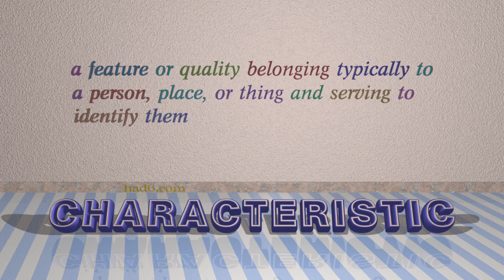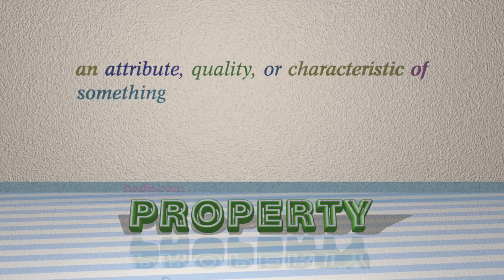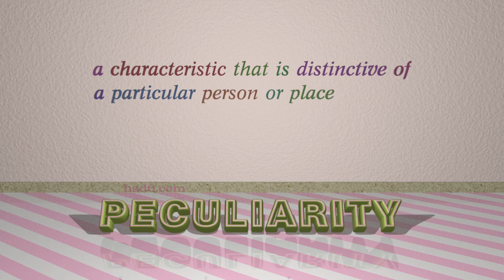attribute - 7 nouns synonym to attribute (sentence examples)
This video examines attribute as a noun. Here, 7 nouns, which have meanings similar to that of attribute in standard English, are introduced through sentence examples. These synonyms help you to remember the meanings of this group of words for improving your vocabulary.